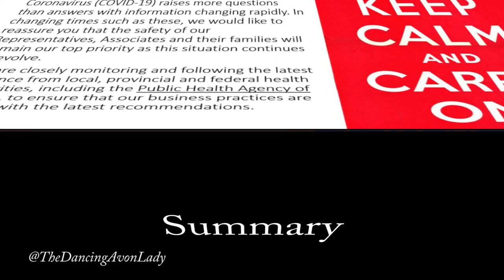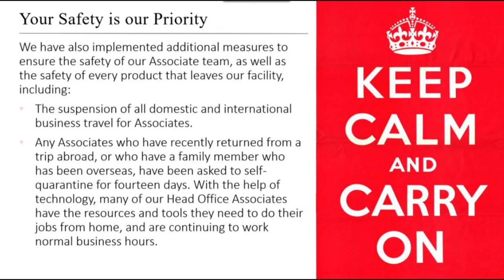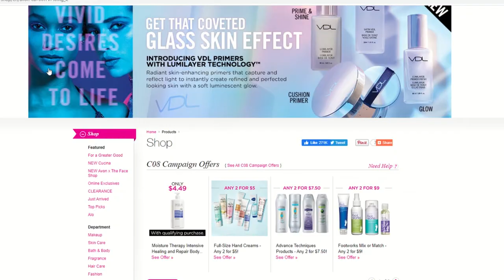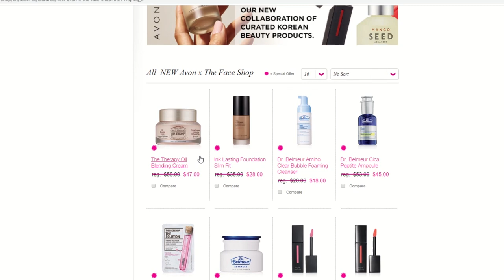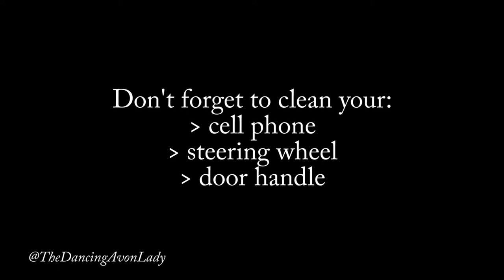Avon's Action Plan for Covid-19| Business Update |The Dancing Avon Lady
Hope everyone is staying safe while we all practice social distancing.  Quick video on Avon's plans on how to support our business while keeping safety as the #1 priority.

xo's  Jessie